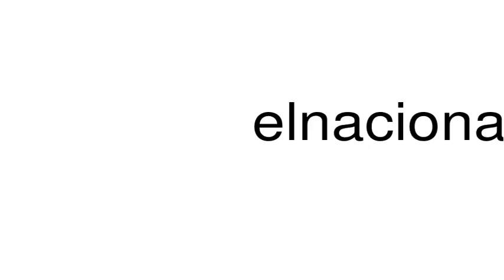How to pronounce elnacionallavozdetodos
This is a satire channel. This is a satire channel. How to pronounce the word elnacionallavozdetodos.